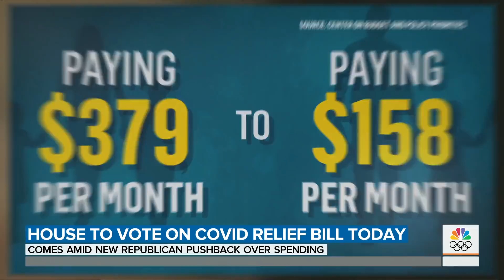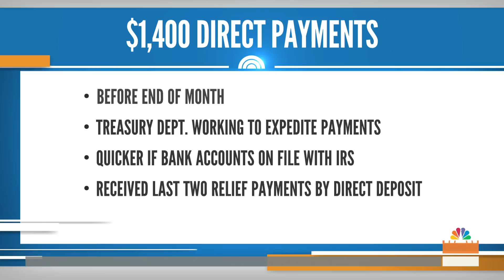COVID-19 Relief Bill Poised To Pass House Wednesday | TODAY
Tens of millions of Americans are one step closer to receiving a new round of stimulus checks, with the House now poised to pass the Biden administration’s $1.9 trillion COVID-19 relief bill Wednesday morning. NBC chief White House correspondent Peter Alexander reports for TODAY.